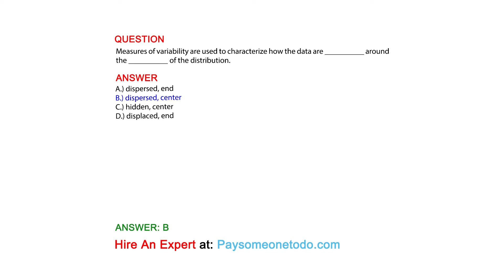Measures of variability are used to characterize how the data are __________ around the...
QUESTION
Measures of variability are used to characterize how the data are __________ around the __________ of the distribution.

ANSWER
A.) dispersed, end
B.) dispersed, center
C.) hidden, center
D.) displaced, end